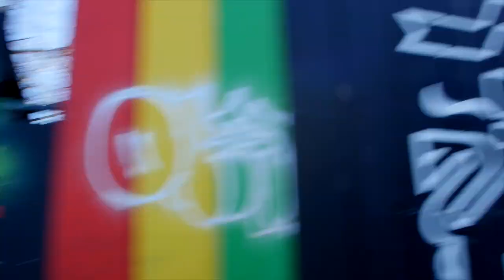Fast Times Best Foot Forward 2019 - Riverslide Skatepark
Riverslide Skatepark and Fast Times present the 2019 Best Foot Forward Competition.

Held on Saturday July the 6th at Riverslide Skatepark in the Alexandra Gardens, Melbourne.

It is always risky running events in the winter months, but we couldn't have asked for better weather, with a hotter than average day completely rain free.

The level of skateboarding talent on the day was insane! Everyone who came down brought their A game and hammers were dropping left, right and center. Special shoutout to the people who traveled from interstate to compete in the Best Foot Forward competition, unfortunately there can only be one winner!

Massive congratulations to 21-year-old Joey Cormack from Byron Bay for taking out the top spot, taking home an all expenses paid trip to Texas, USA. Joey’s qualifying and finals runs were both of a professional standard. Good luck in the finals Joey!

This year Riverslide created a new mystery obstacle “The Shark Pit” built as the feature for the best trick cash jam. Essentially a terrifying open pit wheel chair ramp with no cross bar on the end. Ben Currie put on an absolute show landing over 6 tricks in the best trick, taking home the most cash overall. Nollie Heel first try after landing a Full Cab over the gap was ridiculous.

Special thank you to:
MC’s Anthony Mapstone and Pat Gemzik
Ryan Harbottle for building the Shark Pit
The Fast Times and Riverslide Skatepark crew

Clip filmed and edited by Neihana Tonkin

@fasttimes @adidasskateboarding @bonesbearings @dickiesskate @enjoi @almostskateboards @ymcavictoria and @cityofmelbourne